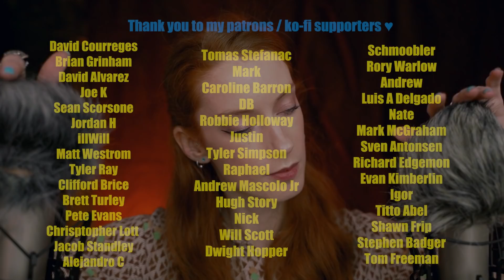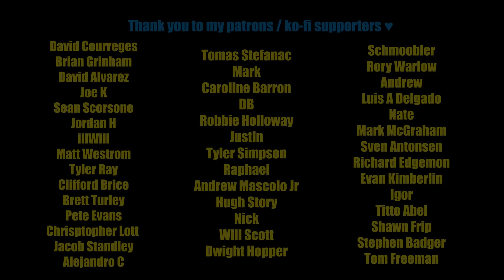ASMR Gentle Mouth Sounds , Trigger words & Fluffy Mic Brushing ✨ [Chuckoo, Tickle, Coco]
Hello! Here are some very gentle mouth sounds / phrases for you as you seemed to enjoy my last one like this :)
TIMESTAMPS BELOW:
0:00 Chuckoo
03:50 C C C
06:37 Shoop
09:54 P P P
11:46 Tickle
14:35  T T T
18:21 Sha sha sha
20:40 Coco coco
26:14 T T T T
29:55  Chuckoo

Your donations are by no means essential, but will help me hugely to not only improve the quality of content with better equipment, but also post more frequently on a schedule as I’ll have more time to do so! You can find the links below for these platforms if you wish to support me.

Equipment I use in my videos:

A set of two NT1-A Microphone kits
H4N Zoom recorder
Sony A7 Mk III
Tamron FE 28-75mm f2.8
Sony FE 50mm f1.8
Manfrotto 190xpro Tripod
Manfrotto xpro 3 way head
Lilliput 5D-II/O/P Field Monitor 7"
Konig & Meyer Mic Stand

Manta Sleep:
For high quality, fully adjustable sleep masks.

Makeup etc I wore in this video:
Eye Palette Primark Nudes collection (large)
Lipstick Collection 2000 Lasting Colour in 13 Vintage Rose
Nails is primarks own quick dry nail polish
Dress is H&M yearssss ago

Miss Chloe x